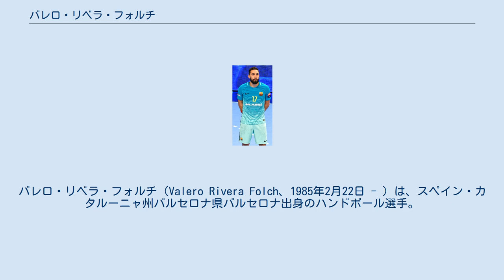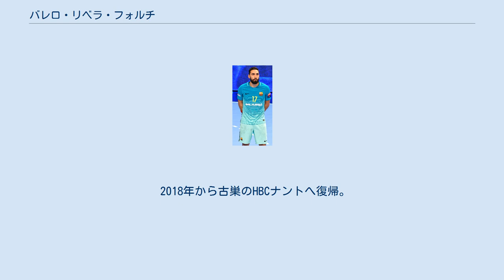バレロ・リベラ・フォルチ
FCバルセロナ_(ハンドボール)の選手
バレロ・リベラ・フォルチ（Valero Rivera Folch、1985年2月22日 - ）は、スペイン・カタルーニャ州バルセロナ県バルセロナ出身のハンドボール選手。
LNHディヴィジオン・アンのHBCナント所属。
 実父は元ハンドボール選手でスペインとカタールの代表監督を務めたバレロ・リベラ・ロペス。
 1995年にFCバルセロナのユースチームに加入。
1998年に父のバレロ・リベラ・ロペスが監督を務めるトップチームへ昇格した。
 2005年にBMアラゴンへ移籍。
 2007年にアルヘシラスBMへ移籍。
2008年はADシウダー・デ・グアダラハラ、2009年はSDオクタビオとチームを転々とした。
 2010-11年シーズンからフランス・LNHディヴィジオン・アンのHBCナントへ移籍。
同シーズンは129得点を記録。
 2011年にはスペイン代表に初選出された。
2011-12年シーズンではディヴィジオン・アンの最優秀選手、ベストセブン（LW）に選出。
158得点はリーグ2位を記録した。
 2012-13年シーズンは2年連続でベストセブンに選出。
シーズン176得点を記録した（リーグ2位）。
 2013-14年シーズンは3年連続リーグ2位となる173得点を記録。
7mシュートはリーグ最多の86得点を記録した。
 2014-15年シーズンは165得点に終わり、リーグ4位の記録となった。
 2015-16年シーズンは3年ぶりのベストセブンに選出。
シュート率はリーグ1位となる.751を記録し、得点は184を記録したが、ミケル・ハンセン（PSG）が大幅に上回る228得点を記録し、得点王のタイトルを逃した。
同シーズン限りでナントを退団。
 2016年8月2日に古巣のFCバルセロナ・ラッサと2018-19年シーズンまでの3年契約を締結した。
 2018年から古巣のHBCナントへ復帰。
 LNHディヴィジオン・アン